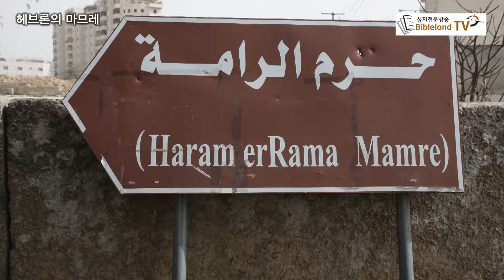헤브론의 마므레 Mamre in Hebron